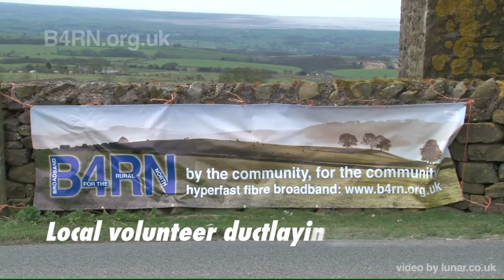This is B4RN - the community broadband network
As B4RN reaches it's 1000th customer connection and 1,000,000th shareholder... this is a celebration of who we are, what we do and all we've achieved. Onwards and upwards. B4RN.

Graphics and edit by John Hamlett